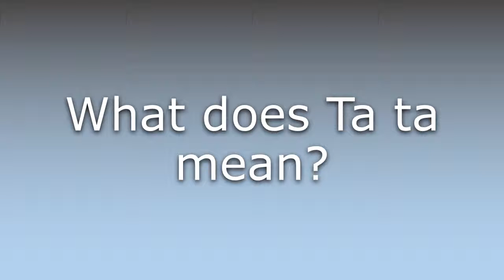What does Ta ta mean?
What does Ta ta mean in English? Learn the meaning of the word Ta ta! How to Pronounce Ta ta. Expand your vocabulary, learn words.